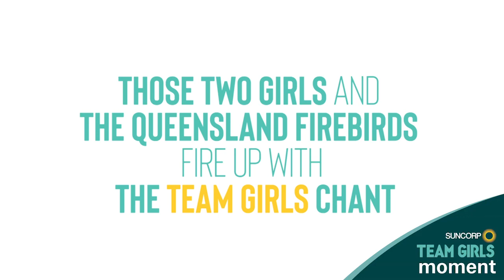Firebirds Fireplace Round 11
Laura Clemesha and Abi Latu-Meafou come together to have a chat about that tough Giants match and the match coming up against the Thunderbirds.